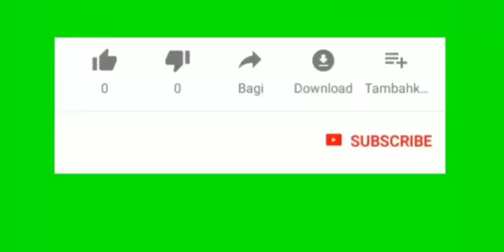OBAT PENAFSU MAKAN ALA#Han88Family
Assalamualaikum.
jumpa lagi kita di Chanel Han88 Family

Resep BuMbu Ikan pepes atau ayam
Bahan:
1.ruas kunyit
1.ruas Jahe
1.ruas lengkuas
1.sendok ketumbar
50.biji cabe rawit merah/sesuai selera
Kemudian bumbu di haluskan lalu tumis tambahan Tomat sesuai selera dan jngn lupa kasih garam dan penyedap.
selanjutnya ikan di bungkus pake daun pisang, kukus dan bakar
siap di sajikan...
mudah bukan.
silahkan teman2 coba di rumah🤗

Like dan comen nya jngn ketinggalan juga...
Terimakasih buat yg sudah Menonton..

kontak interaktif
Terimakasih Kasih sudah Menonton
Salam sehat dan slalu bahagia
Jngn lupa bersyukur
Sumenep madura
Giligenting Murtim